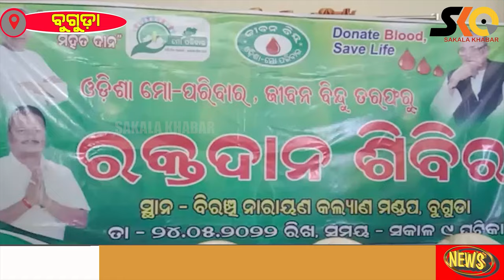ବୁଗୁଡାରେ ଜୀବନ ବିନ୍ଦୁ ରକ୍ତଦାନ କାର୍ଯ୍ୟକ୍ରମ ଅନୁଷ୍ଠିତ